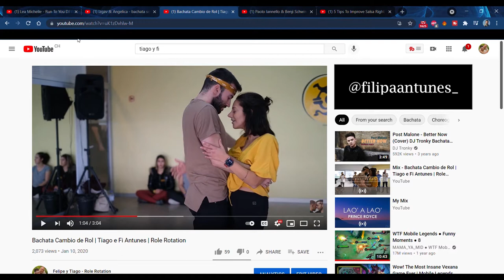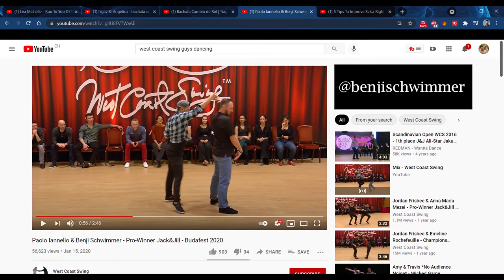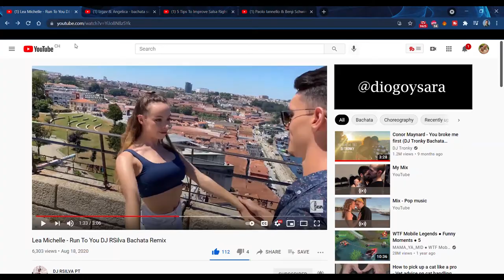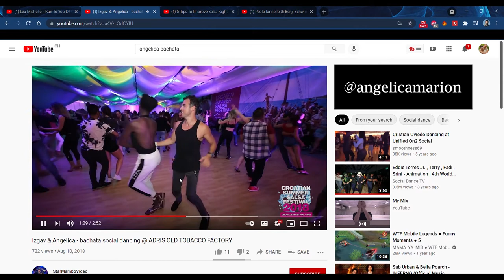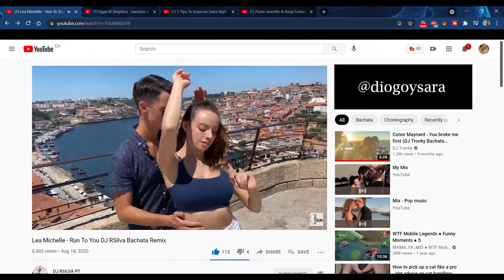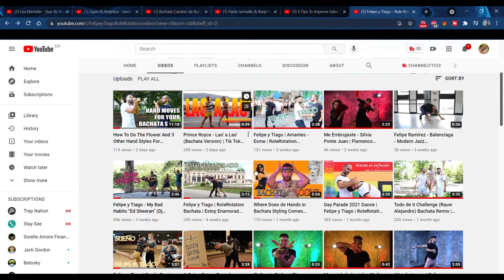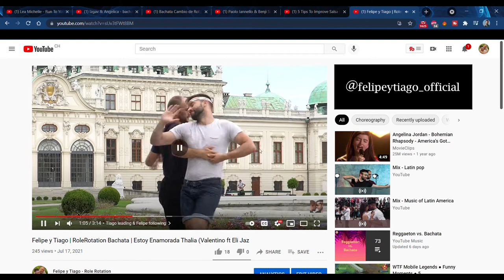What is RoleRotation? Is This The Future Of Social Dance?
What is RoleRotation? Is This The Future Of Social Dance? Explained by Felipe y Tiago Rolerotation.

Here we explain our take in social dances and what we actualy teach and travel with.
RoleRotation is already viewed by many as the future of social dances. Why? Rolerotation Dancers have to know double, it requires dancers to learn both leading and following, but in the end it makes everything way more creative and fun.
With this video we have the goal of introducing to you the concept of RoleRotation and we hope to inspire you to try/learn both roles if you haven´t already started.

👬 Felipe y Tiago - @felipeytiago_official Rolerotation founders

We have tons of content for you every week! and for free, i mean it´s Youtube 😝

Thank you so much for all your love and we hope you join us in our goal of inspire everyone to learn both roles 💛

Video Content:
00:00 - Intro
00:54 - Misconception on Roles and Gender
03:13 - Dance as a Conversation vs Dance as a Interrogation
05:31 - Definition of Role Rotation
07:07 - Can we connect with you?
07:26 - Why do we teach it
08:37 - Important notice
09:14 - You wanna know more?